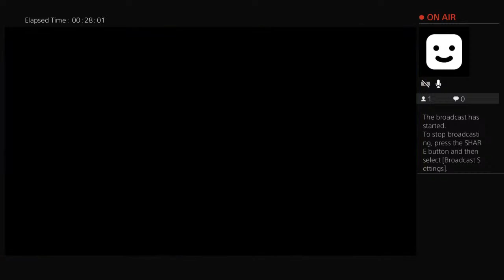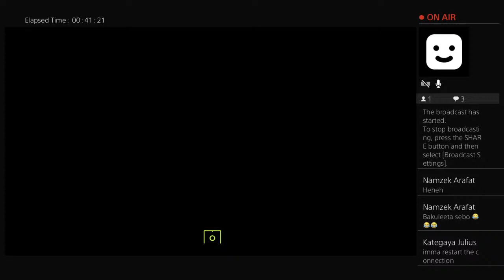WL with Uganda oldies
Hi! This is musomesa(Kategaya Julius).

Enjoy episodes with highlights from WL as well as rewards and pack opening every Thursday.